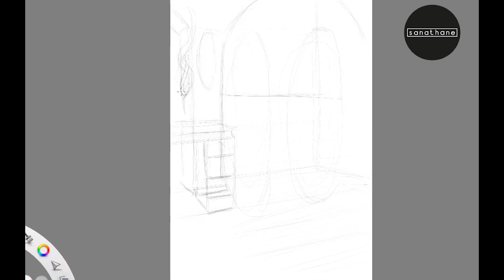SANATHANE-GÜZEL SANATLARA HAZIRLIK